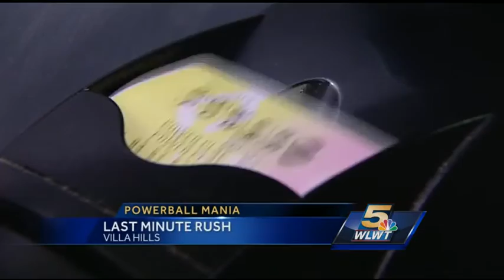Powerball fever hits Tri-State